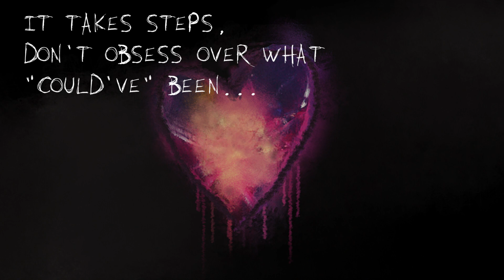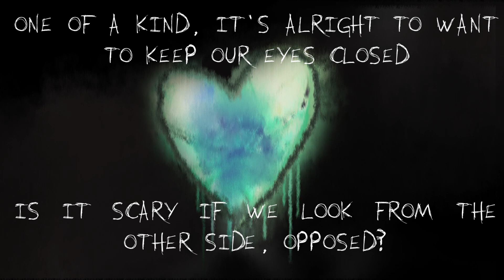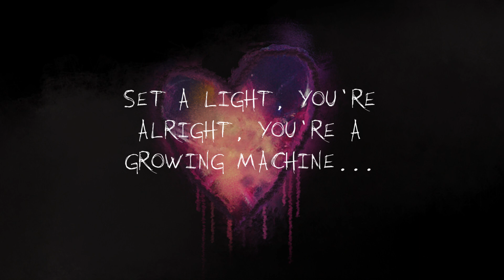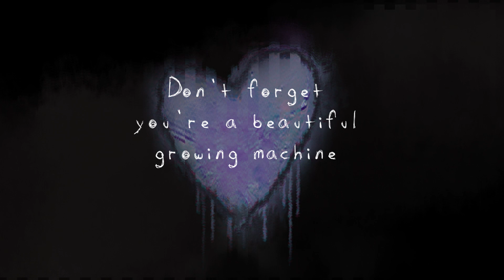Steam Signals - Growing Machine Lyric video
Written and recorded by Dann Tozer as Steam Signals 2023.

Original audio mix edit by JJ Thomas and Dann Tozer.

Art and video edit by Dann Tozer.

Copyright Dann Tozer 2023